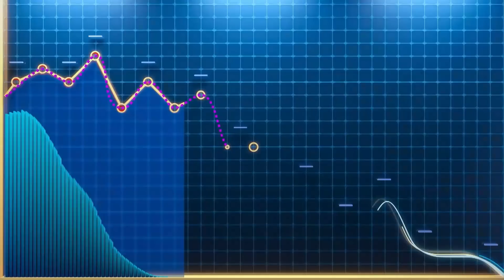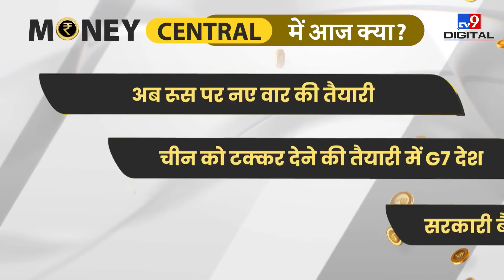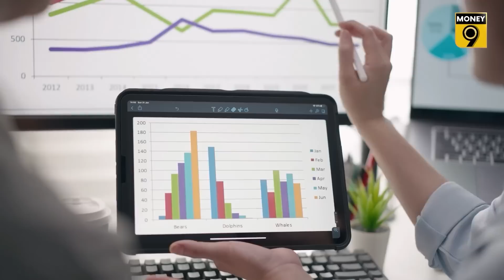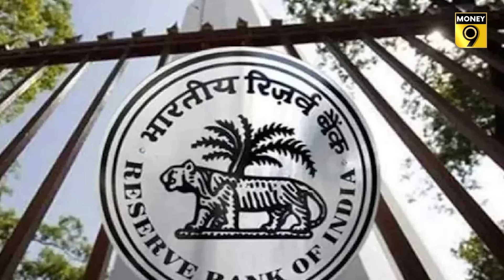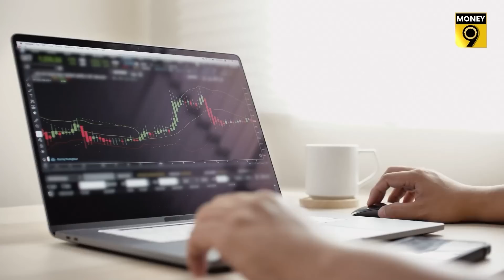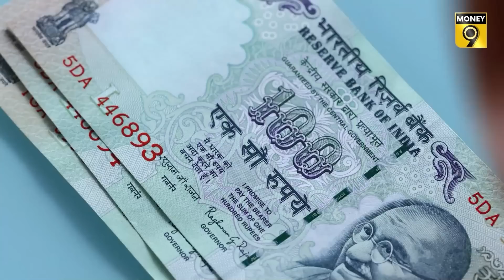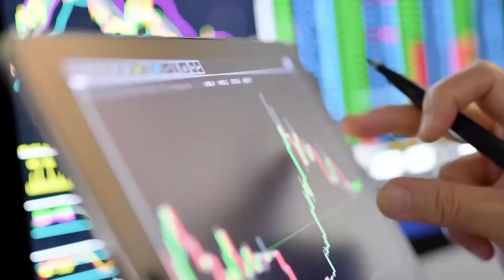EP112: MoneyCentral | Pakistan पर कितना भारी पड़ेगा IMF का Bailout? सरकार फिर करेगी बैंक निजीकरण?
G7 देश कैसे कर रहे हैं Russiaपर नए वार की तैयारी?  चीन बेल्ट रोड परियोजना को मिलेगी अब नई चुनौती. IMF के पैकेज से क्या बढ़ जाएगी Pakistan की मुसीबत?Credit Card से रिकॉर्ड खर्च के क्या हैं मायने?क्या लौट आए Bank FD के अच्छे दिन? आज के Money Central में मुख्य तौर पर इन्हीं मुद्दों पर चर्चा हुई, Money9 के संपादक Anshuman Tiwari ने हर मुद्दे के हर पहलू को सरल और आसान भाषा में समझाया.